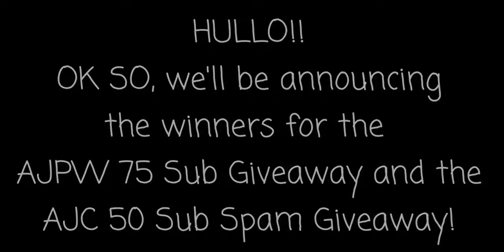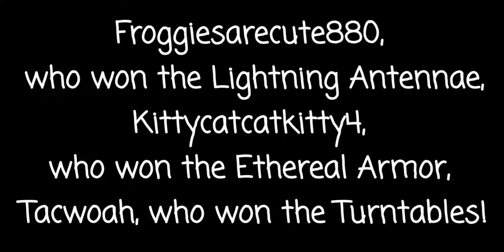75 Sub Giveaway & 50 Sub Spam Giveaway Winners!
HEYY PEEPS! CONGRATS TO THOSE OTHER PEEPS WHO WON!